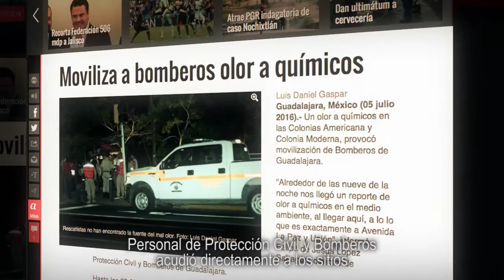Informe sobre la Clausura de la Cervecera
Al momento la cervecera ubicada en Mariano Otero, que fue clausurada parcialmente ayer está controlada y se continúa con el monitoreo constante de Bomberos y Protección Civil de Guadalajara en colaboración con otras instituciones, entre ellas el SIAPA e Inspección y Vigilancia.

Conoce toda la información que dio a conocer el Secretario General Enrique Ibarra Pedroza esta mañana.